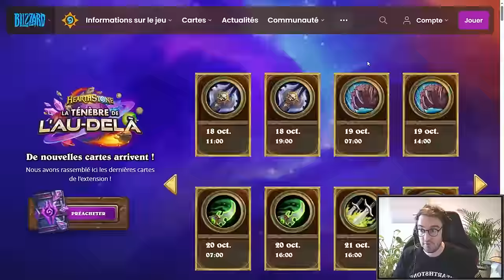[HS] LES DECKS DRAENEI VONT TOUT CASSER